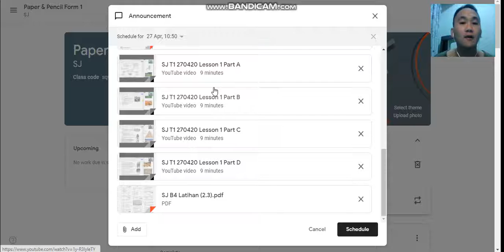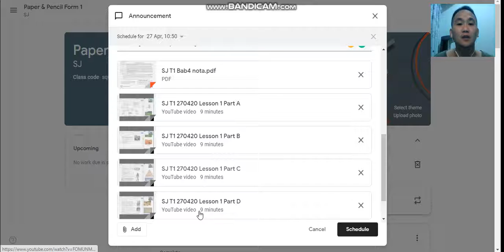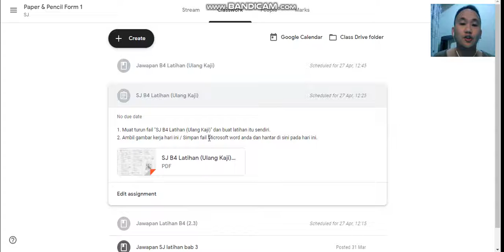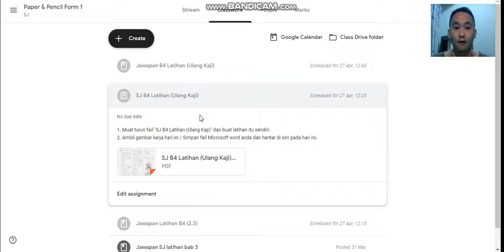SJ T1 270420 Instructions